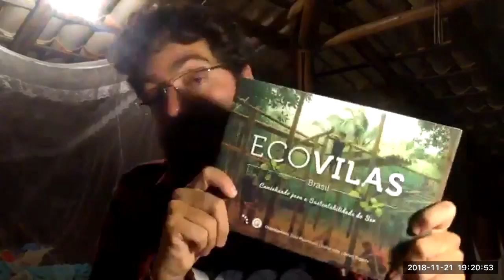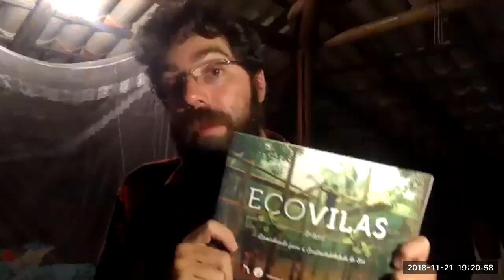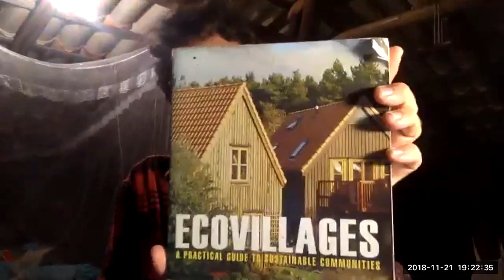Curso online Como morar numa Ecovila? (Webnário inaugural)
Nesse webnário, Gabriel ‘Dread’ Siqueira falou sobre “Como morar numa ecovila?”. Ele deu dicas de como fazer uma transição de vida e quais os caminhos para viabilizar a vida em uma comunidade alternativa. Gabriel também respondeu dúvidas e comentários ao vivo. Como morar numa Ecovila? Dicas práticas no apoio à transição para uma vida mais sustentável.

As inscrições para o curso online Como morar numa Ecovila estão prorrogadas! Mas é só hoje!